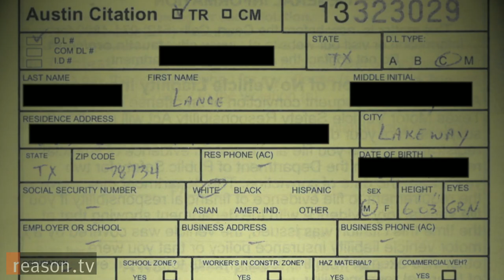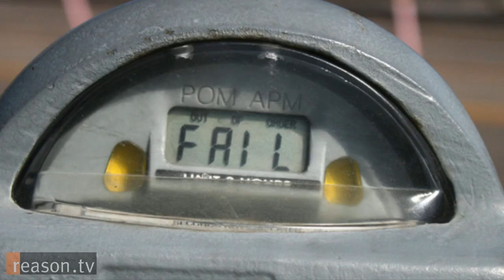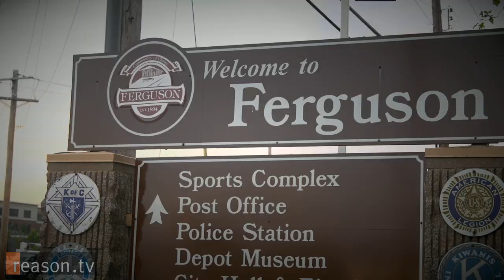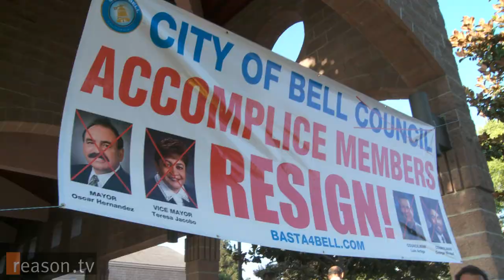America's 3 Most Fee-Ridden Cities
Fees, fines, and petty law enforcement: Little ticky-tack violations can pile up quickly and are enough to drive even the most civic-minded citizens crazy. We zeroed in on 3 of the most fee-ridden cities in America.

Fee-based revenue generation can create an undercurrent of hostility between citizens and the government officials who are supposed to serve them. Former Reason writer Radley Balko uncovered a pattern of overzealous fee-collection in the suburbs of St. Louis county for the Washington Post and speculated that the overbearing law enforcement helped create a pressure-cooker environment that finally erupted in the wake of the Michael Brown shooting.

"When you have towns like those in St. Louis county that get in some cases, 40 percent of their municipal revenue in fines and fees, they have chosen a very expensive way of taxing their population, one that creates maximum hassle and maximum hostility," says Walter Olson, senior fellow at the Cato Institute and publisher of the blog Overlawyered.

Watch the video above for Reason TV compilation of America's 3 Most Fee-Ridden Cities, listed below:

3. Detroit, MI.

In the wake of the largest municipal bankruptcy in history, Detroit launched a variety of revenue-generating schemes, such as raising the prices of parking meters in a downtown with a rapidly dwindling population and workforce. Unfortunately for the city, about half their meters are broken, making it one of the only cities to actually lose money on parking enforcement. But what really grants Detroit this honor is "Operation Compliance," an initiative pushed by former mayor David Bing aimed at bringing all of Detroit's small businesses up to code through costly permitting. The initiative launched with the stated goal of shutting down 20 businesses a week.

2. Ferguson, MO.

Ferguson has stayed in the news for the massive protests over the police shooting of teenager Michael Brown and for the militarized response of law enforcement to those protests. But tension between the citizens and the government run deep in Ferguson and the other nearby St. Louis suburbs. Citizens report of being constantly harassed by law enforcment over minor violations and then being forced to navigate through an overrun court system. The Washington Post reported that one courthouse in St. Louis County had issued five arrest warrants per citizen.

3. Bell, CA

Residents of this tiny California town just south of Los Angeles rose up against the local government after learning that their city officials were robbing them with high property taxes and ridiculous parking fines and city fees in order to pay themselves exorbitant salaries. The ringleader was city manager Robert Rizzo, who paid himself $1.5 million in annual salary and benefits in a town with a per capita household income of $24,800. Rizzo is now rotting in federal prison alongside his accomplice Angela Spaccia, but the town is still on the hook for the $137 million in debt left behind. Locals call it the "Rizzo Tax."

"Ideally, the local population would rise up and say, 'It's time to take back our town. Government is not just a revenue source. It should be an engine of justice.' Until that happens, we've got a much wider problem," says Olson.

Produced by Zach Weissmueller. Camera by Paul Detrick, Tracy Oppenheimer, and Weissmueller. Approximately 4 minutes.